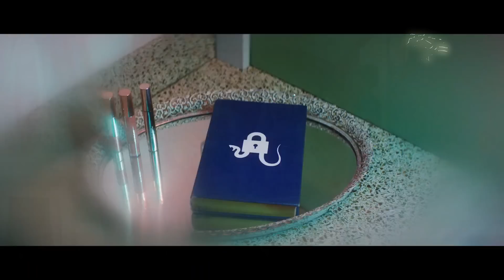DJ FESTA - FAVORITES VII | Pop x Electro-pop x R&B/Soul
7th Edition of the Mix series. Served the latest Pop, Electro-pop x R&B/Soul Hits. Indulge!